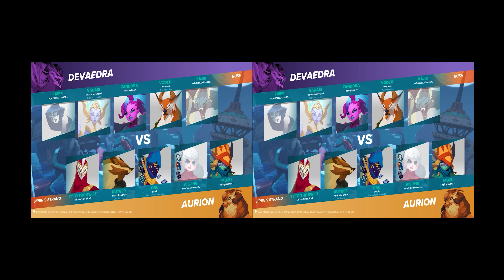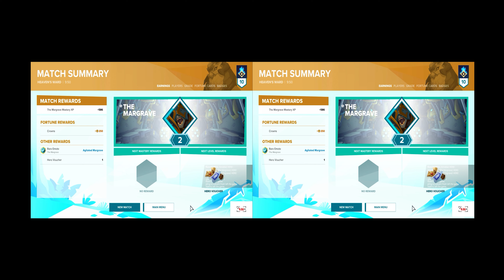Sucking Badly at Gigantic Quickplay No Commentary 3D/VR